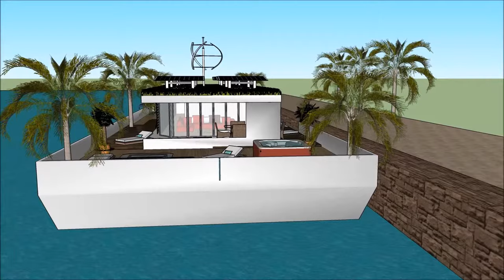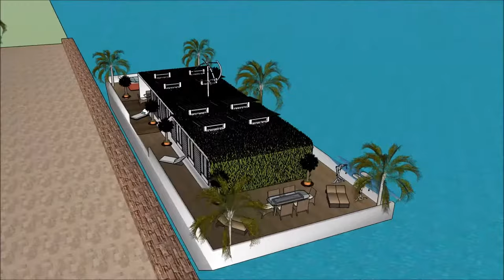Houseboat in Canada Montreal Villa de Quebec Ottawa modern houseboating residential base for deluxe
The  Houseboat in Canada Montreal Villa de Quebec Ottawa modern houseboating residential base for deluxe  is made to sustain quality of life:

The Houseboat in Canada Montreal Villa de Quebec Ottawa modern houseboating residential base for deluxe  includes an Extravagant Barge Design ready for the extravagant user to rent the barge Houseboat

The Houseboat in Canada Montreal Villa de Quebec Ottawa modern houseboating residential base for deluxe  has three level plans with basement underneath it, which consist all the facilities needed for the renter. The Houseboat Barge has a unique modern contemporary design with unique architectural features. It has its own lounge area with gorgeous view of the bay.